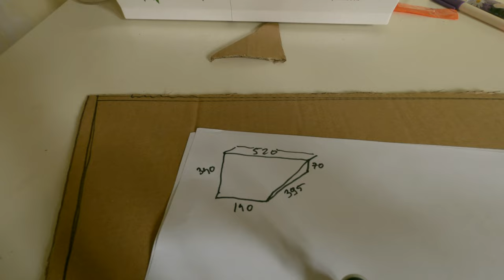Uszyłem Sakwy na Retro MTB! Test Polowy.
Witajcie Widzowie!!!
Trening czyni mistrza więc szyję dalej :) tym razem komplet sakw (torba w ramę, paśnik i uprząż do kierownicy) dla mojego retro mtb Rometa Wikinga na koniec postanowiłem przeprowadzić test terenowy
spakowałem wszystko czego potrzebuje na biwak i udało się :)
Na koniec wypije kawę w terenie.

Pozdrawiam, Przemyslav!

Socjalne Media ;)

Muzyka